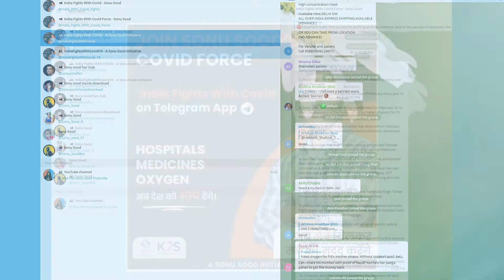Helping Sonu Sood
Helping Sonu Sood ! in corona time
 पिछले साल एक्टर सोनू सूद(Helping Sonu Sood) लोगों के लिए मसीहा बनकर उभरे, लाखों लोगों को उन्होंने उनके घर तक पहुंचाया, और कोरोना से लड़ने में लोगों की मदद की, मदद का ये सिलसिला पिछले साल से लगातार उन्होंने जारी रखा वही इस साल फिर से कोरोना केसेज बढ़ते ही उन्होंने अपना काम और तेज का दिया, लोगों को बहुत इमरजेंसी में हेल्प की जरूरत है, देश के हर एक कोने में, और उनकी हेल्प करने के लिए सोनू सूद(Helping Sonu Sood) ने ेलीग्राम पर एक चैनल बनाया है, जिसमें देशभर से लोग जुड़ रहे है और आपस में एक दूसरे की मदद कर रहे हैं